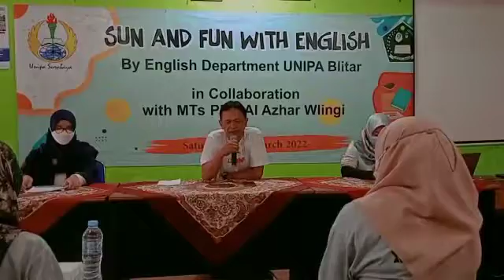SUN AND FUN WITH ENGLISH